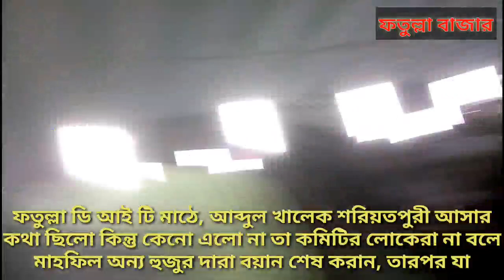ফতুল্লা ডি আই টি মাঠে আব্দুল খালেক শরিয়তপুরী মাহফিলে না আসায় মাহফিলে কি ঘটলো না দেখলে পুরাই মিস-১৯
ফতুল্লা ডি আই টি মাঠে, আব্দুল খালেক শরিয়তপুরী আসার কথা ছিলো কিন্তু কেনো এলো না তা কমিটির লোকেরা না বলে মাহফিল অন্য হুজুর দারা বয়ান শেষ করান, তারপর যা হলো
ফতুল্লায়_ওয়াজ_০২/০২/২০১৯